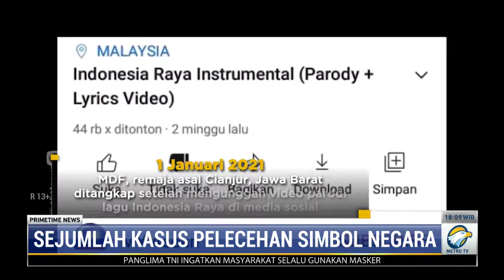Sejumlah Kasus Pelecehan Simbol Negara